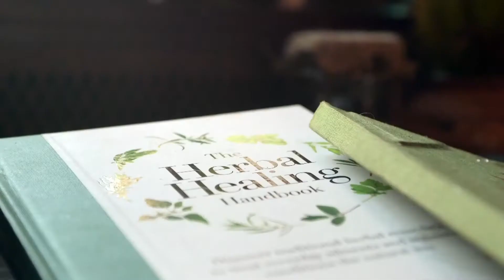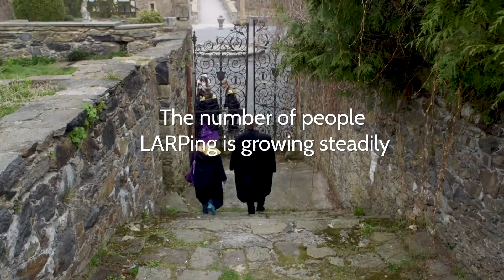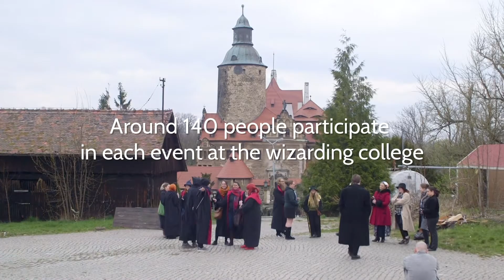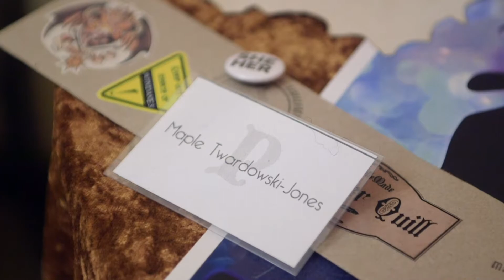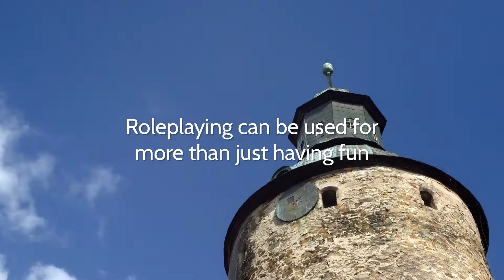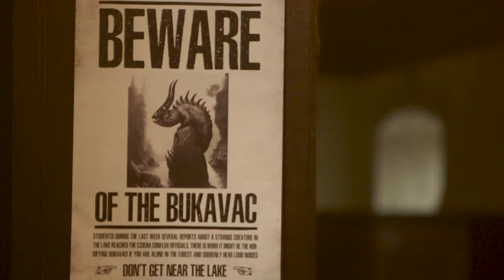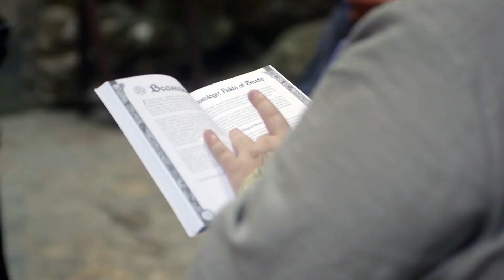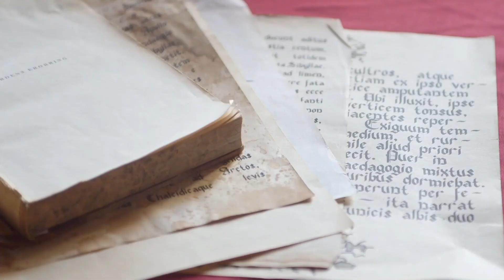Documentary: College of Wizardry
Filmed at CoW20 and CoW21. Thanks to players and crew for welcoming me! This is for you.

College of Wizardry, Anni Tolvanen.
Orchestral Excerpts, Jason Donnelly.
All the right ingredients, Jason Donnelly.
Pigs, Jason Donnelly.
Cartoon Magic Sequence, William Pearson og Robert Watson.